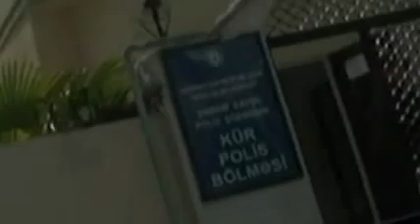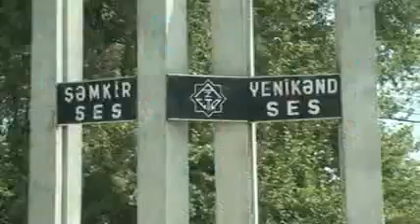Şəmkirdə Alimpaşanın dəstəsi sahibkarı “tələyə salıb”- VİDEO/FAKT